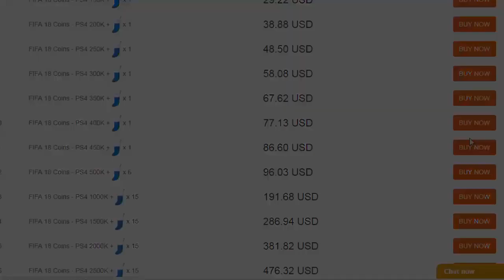FIFA 18 - JOGADORES QUE JOGARAM NO BRASILEIRÃO FORAM ATUALIZADOS! (COMO ASSIM?!)